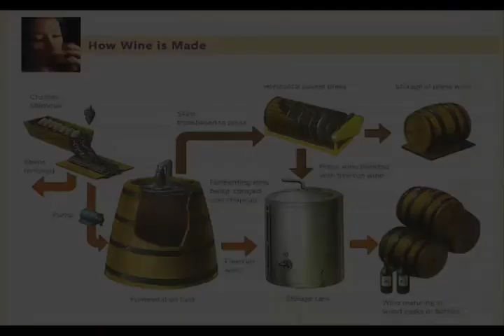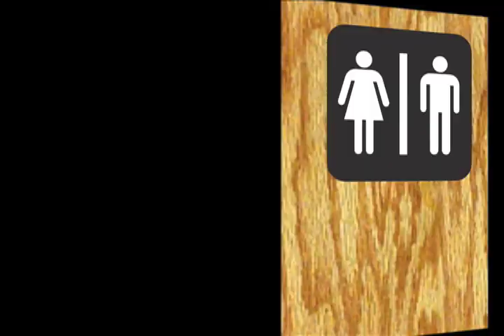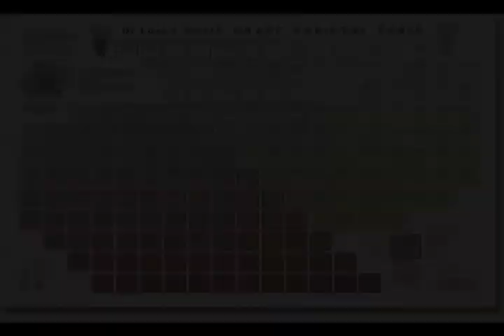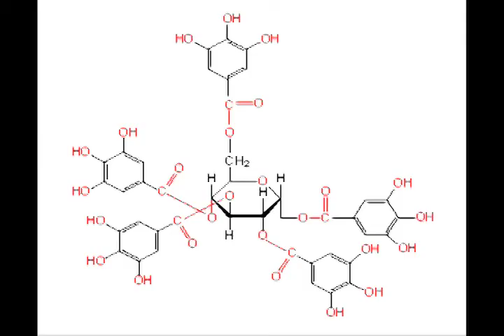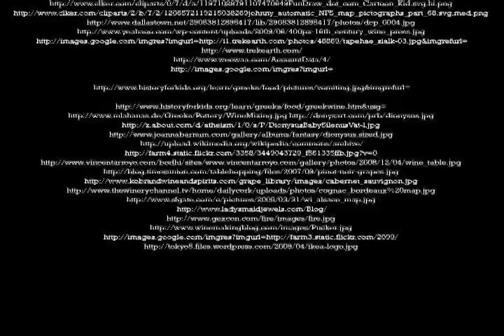Episode 3: Red Wine (Brief History and Tasting Intro)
Our first wine episode in our series exploring alcohol of the world. Matt takes us through some interesting historical bullet points in wines journey to your lips. As always a series of jibjab animations are thrown in throughout.

Watch as matt tastes Pinot Noir, Cabernet, and Shiraz